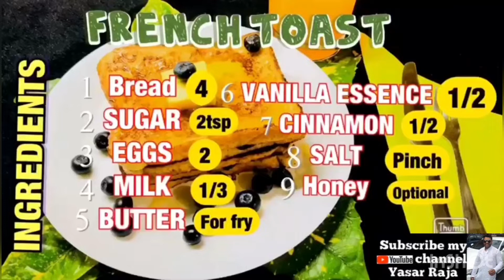French Toast [breakfast recipe] وجبة افطار easy breakfast recipe